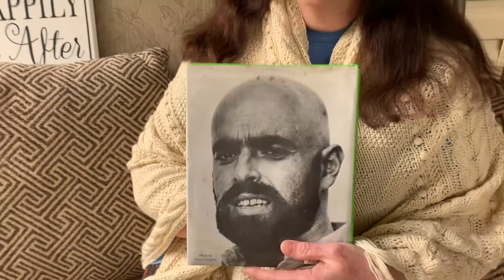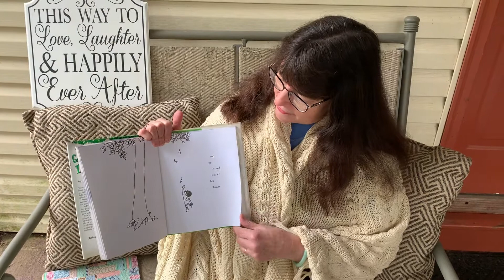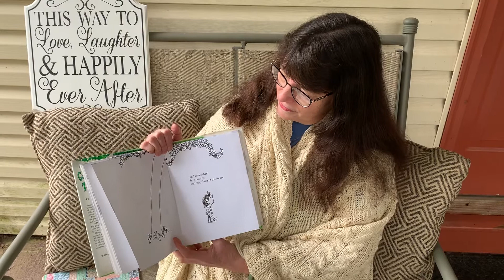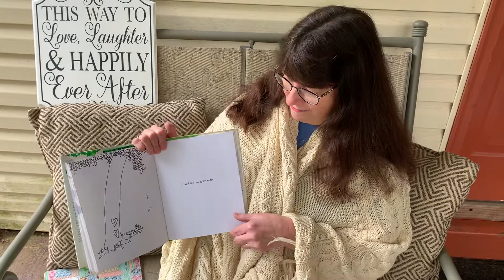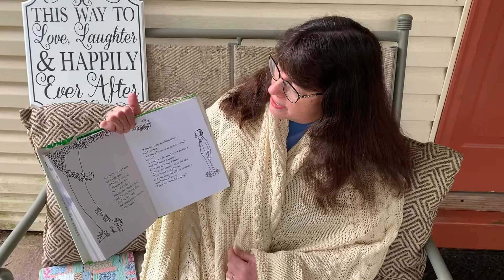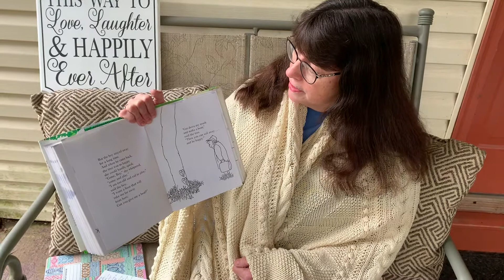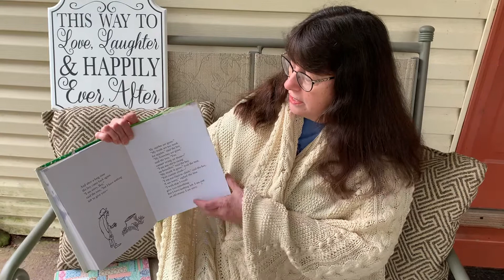From My Porch - Episode 2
Children’s Books & Poetry